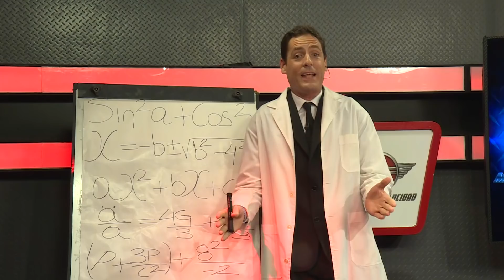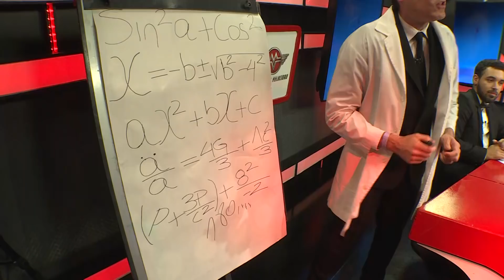El DOCTOR ZUPER te explica por que no se corrieron 200 km en Buenos Aires